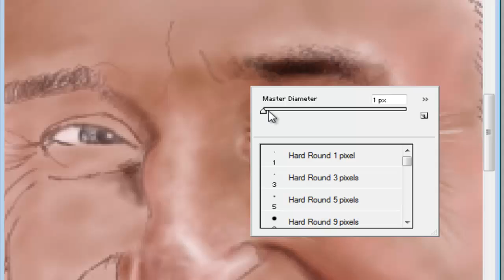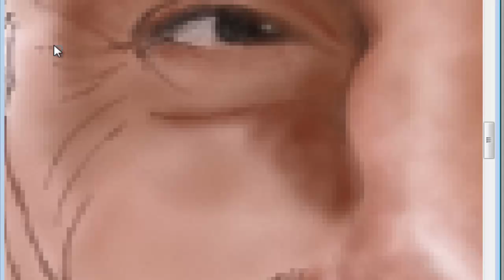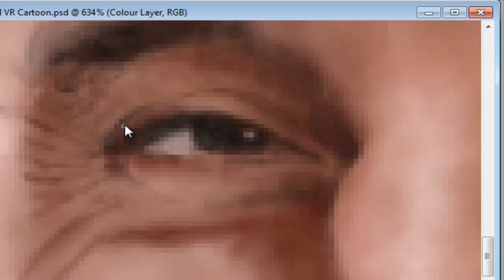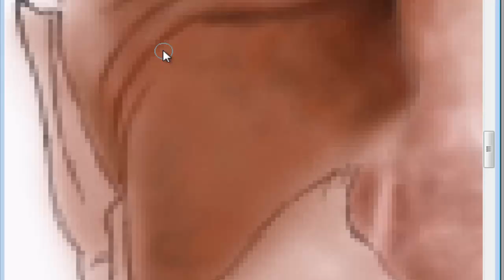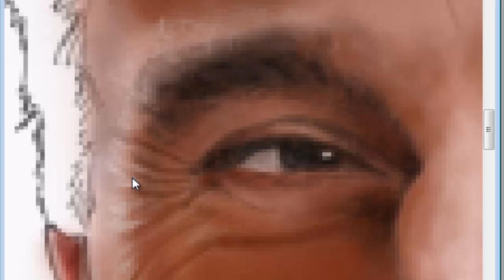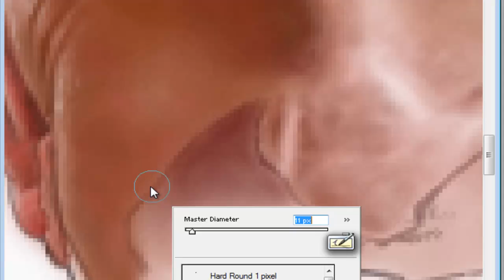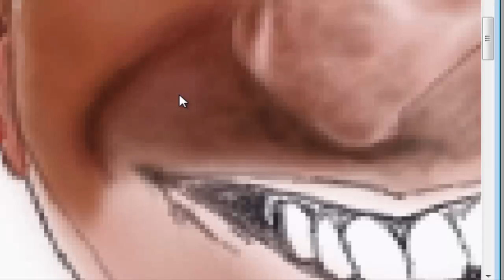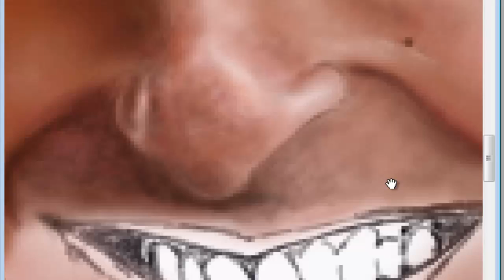Peter Mann Caricature (Video 2 of 2)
Caricature by Richard Childs - artist of ChumleysArt.com - using a Wacom graphics tablet and Photoshop software. This is the second part - Video 2 -which shows the painting, and the fun part!

Tools Used:
Adobe Photoshop CS5 (as painting software)
Wacom Bamboo graphics 'pen & touch' tablet
Camtasia Studio (video capture)